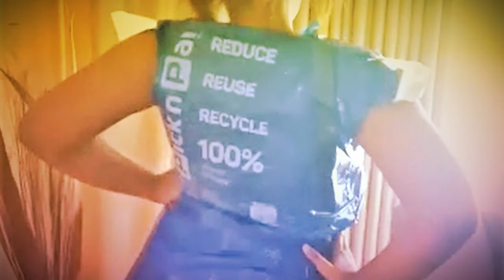Inanda Seminary - Grade 8 Trashion Show 2020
Inanda Seminary Grade 8s created an online fashion show using up-cycled trash. This year's collection demonstrates the members' style and skill. The Trashion Show is part of the Global Studies curriculum. This project combined the use of technology, design and practical arts and crafts skills, all the while keeping an eye out for the Sustainable Development Goals.